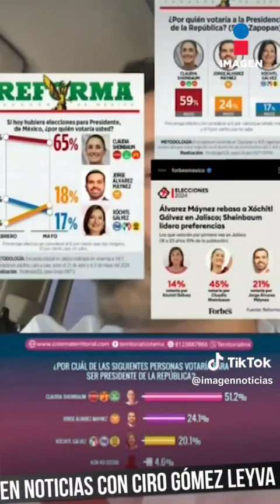pan vs movimiento ciudadano